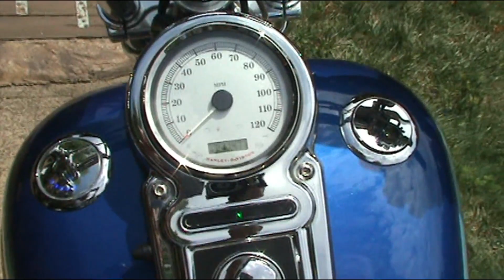2010 Harley Davidson FXDC Dyna Super Glide